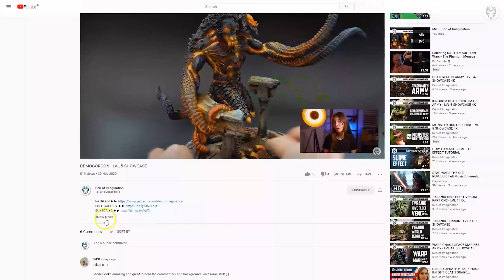IDONETH DEEPKIN - LVL 4/5 SHOWCASE 4K